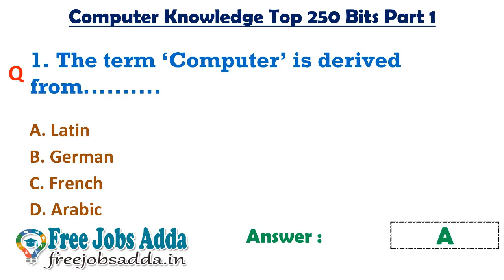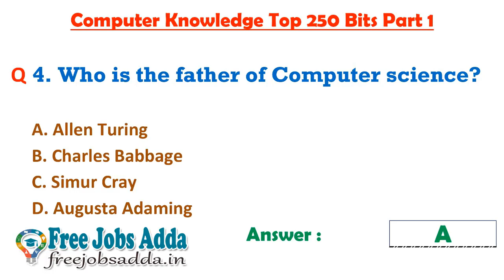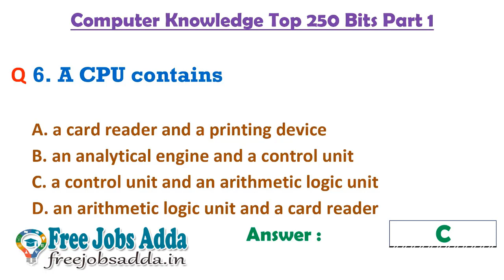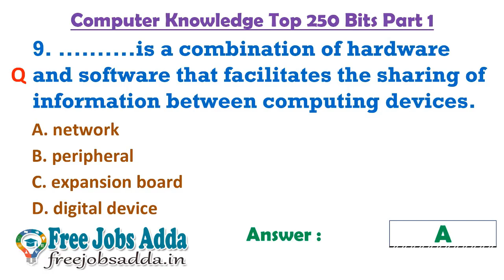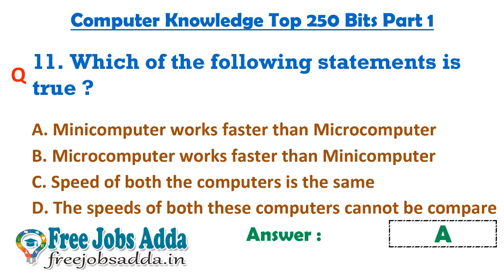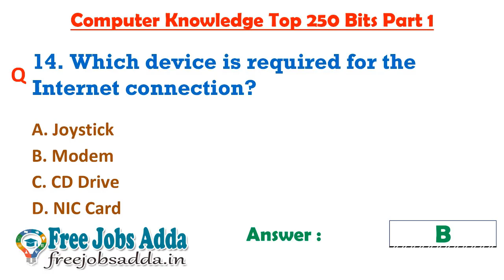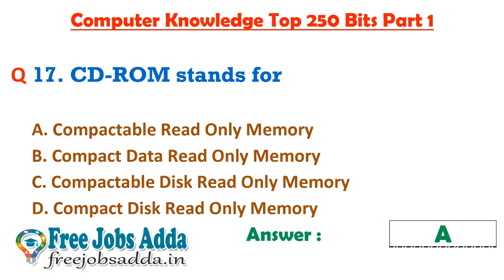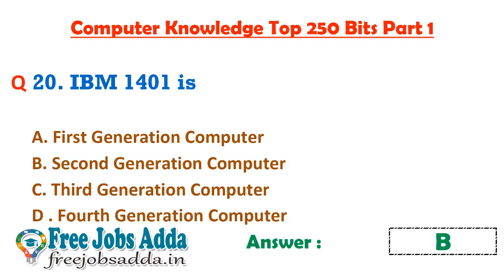Computer Knowledge Top 250 Bits Part - 1 || TSSPDCL || SSA || MIS || DEO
Samagra Siksha Abhiyan MIS DEO Jobs